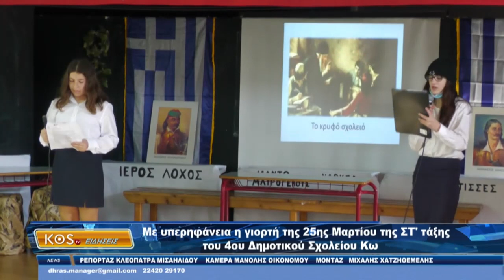ΔΕΛΤΙΟ ΕΙΔΗΣΕΩΝ KOS TV 23 03 2023